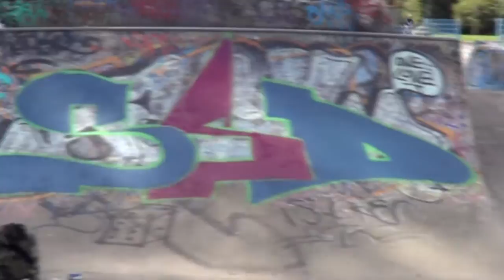CoMusica x Streetwise "Lives Not Knives"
The CoMusica CFT crew paint a mural in Newcastle's Exhibition Park as part of Streetwise's summer programme with focus on reducing knife crime in the area.
Please note, video is very shaky, this upload is for evidence purposes only.